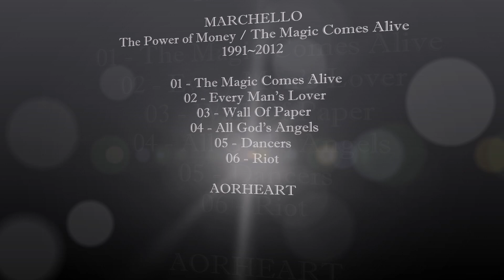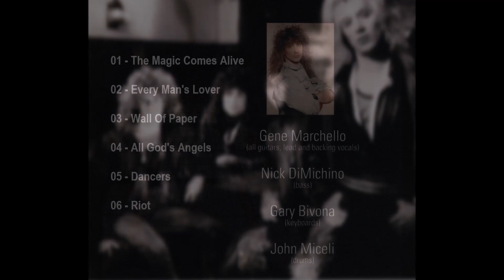MARCHELLO ~ songs from "The Magic Comes Alive" (aorheart) 1991/2012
Here you can listen to 6 great Melodic Rock songs from the band MARCHELLO from New York, USA ! After listening to the song "We Are The Dancers" by the band POPZAROCCA by my Swedish friend Kim on his Youtube Channel, I started listening to the album again and have to say that it is really a AOR/Melodic Rock gem !!! POPZAROCCA is pre-MARCHELLO and the demo is from 1986. They then changed the name to MARCHELLO and released a fantastic album in 1989 called "Destiny". A second album was supposed to be released afterwards, but it never materialized. There was a bootleg from 1991 entitled "The Power Of Money" / "Marchello II". Luckily the Label AOR HEAVEN finally released the fantastic album in 2012 in their Classix albums series.

songs ...
01 - The Magic Comes Alive
02 - Every Man's Lover
03 - Wall Of Paper
04 - All God's Angels
05 - Dancers
06 - Riot

Members ...
Guitar, Lead Vocals, Backing Vocals – Gene Marchello
Bass – Nick DiMichino
Drums – John Miceli
Keyboards – Gary Bivona
Backing Vocals - Peppi Marchello

Produced by Peppi Marchello

AORHEART